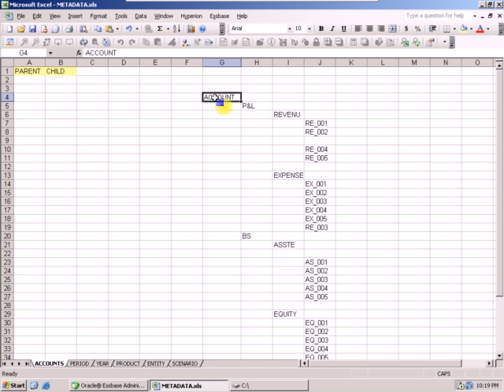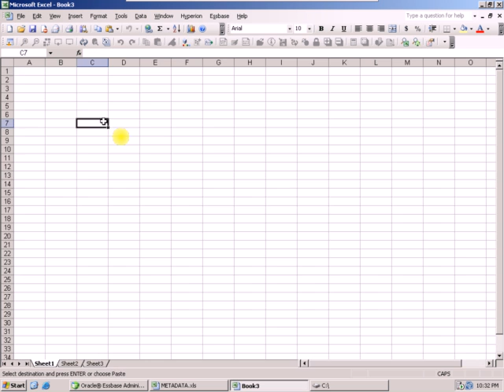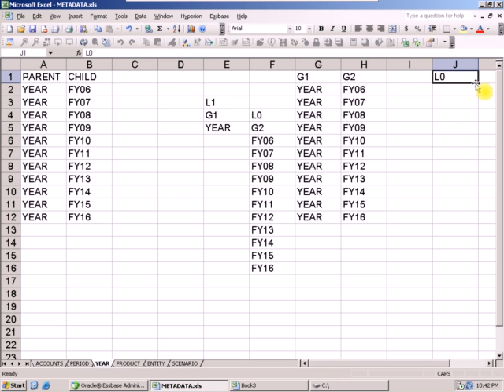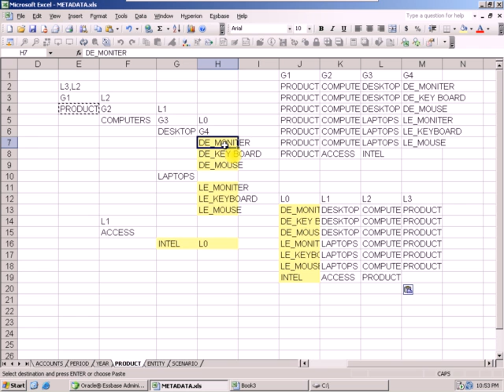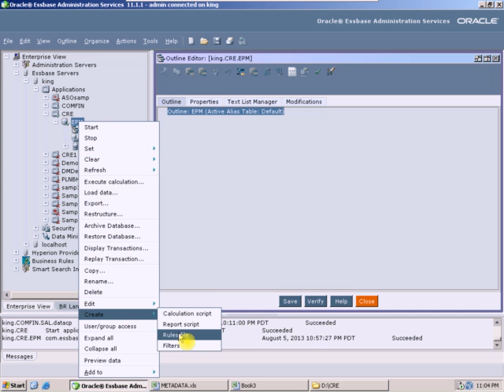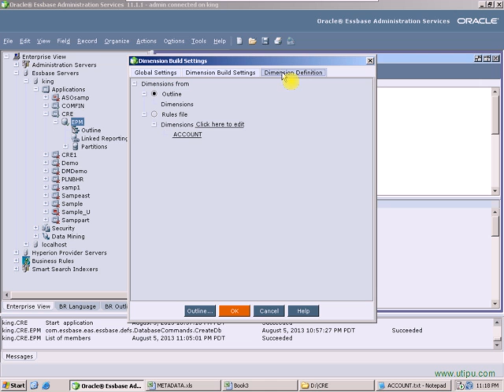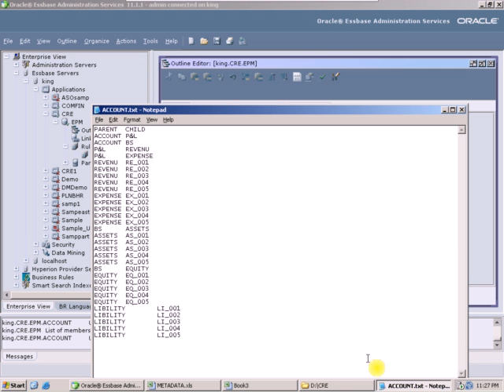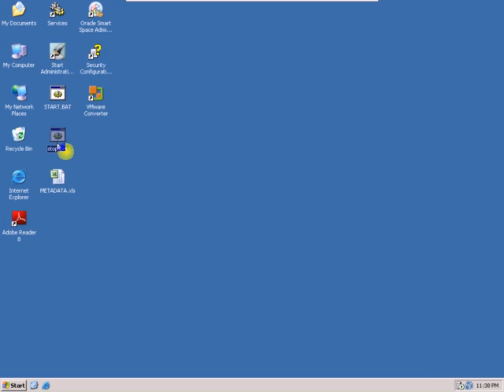hyperion Essbase & Planning - Class 3